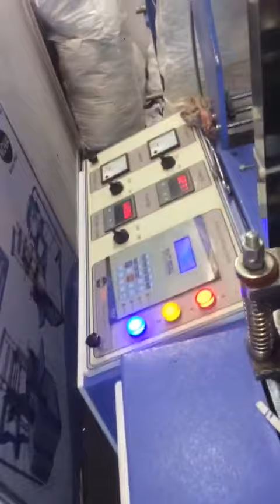Nova Engineering Works Video